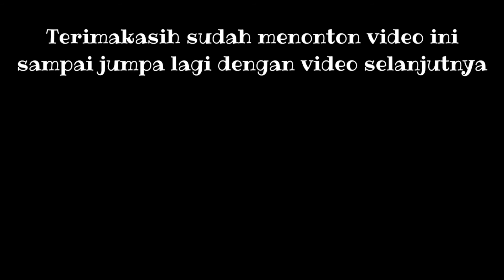Punya Kentang dirumah..? Yuk dibikin Cemilan aja//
assalamualaikum haii semua
pada Vidio kali ini saya akan membuat cemilan dari olahan kentang tanpa keju
ingin proses pembuatan nya yuk tonton video nya sampai habis
terimakasih atas kunjungan 🙏

wassalam 🙏
happy cooking

cara membuat stik kentang yang renyah dan tahan lama